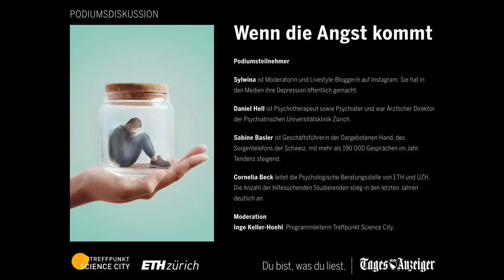Podium: Wenn die Angst kommt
Depression, Panik-​Attacken: Jede zweite Person leidet im Laufe ihres Lebens an einer psychischen Erkrankung. Während der Corona-​Krise ist die Zahl der Betroffenen nochmals deutlich gestiegen. Halten wir nichts mehr aus? Oder sind psychische Leiden früher einfach nicht erkannt worden? Wie werde ich belastbar und komme gut durchs Leben? Es diskutieren:
- Sylwina ist Moderatorin und Livestyle-​Bloggerin auf Instagram. Sie hat in den Medien ihre Depression öffentlich gemacht.
- Daniel Hell ist Psychotherapeut sowie Psychiater und war Ärztlicher Direktor der Psychiatrischen Universitätsklinik Zürich.
- Sabine Basler ist Geschäftsführerin der Dargebotenen Hand, des Sorgentelefons der Schweiz, mit mehr als 190'000 Gesprächen im Jahr. Tendenz steigend.
- Cornelia Beck, leitet die Psychologische Beratungsstelle von ETH und UZH. Die Anzahl der hilfesuchenden Studierenden stieg in den letzten Jahren deutlich an.
Es moderiert Inge Keller-​Hoehl, Programmleiterin Treffpunkt Science City.

Treffpunkt Science City ist das öffentliche Bildungsangebot der ETH Zürich für alle.